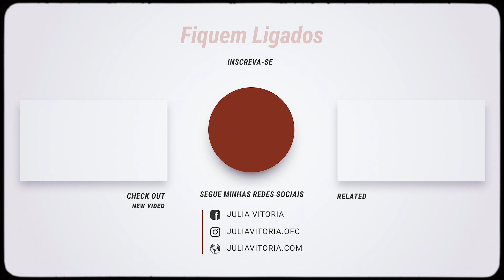A Fé Que Gera Força em Nós | TABLE TALK - T1 EP 04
E ai família, tudo bem? Saiu o quarto vídeo de uma série de palavras que estamos lançando para te encorajar e abençoar! E hoje vamos falar sobre "A Fé Que Gera Força em Nós".
Você tem olhado as circunstâncias com olhos espirituais (fé), ou por olhos naturais?
Quero te incentivar e dizer que a sua força está em Deus!

Espero que essa mensagem te abençoe muito, não esqueça de compartilhar!

Direção e Edição de Vídeo: David Castro